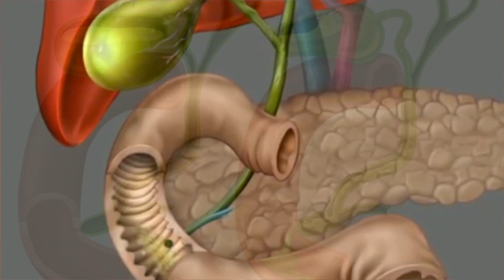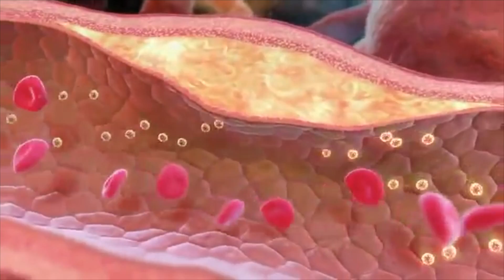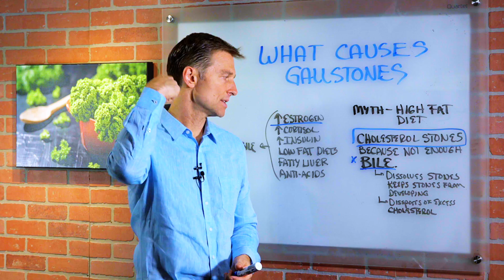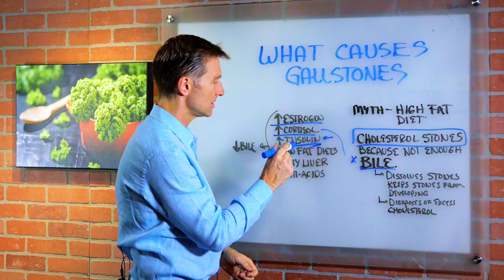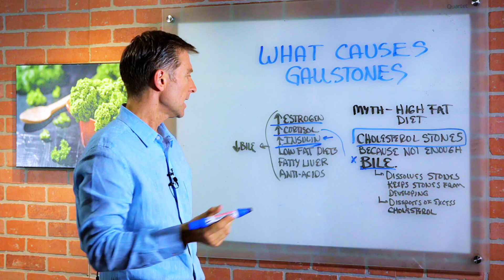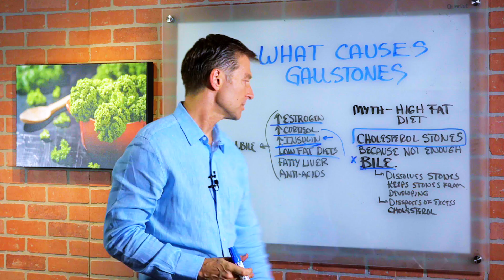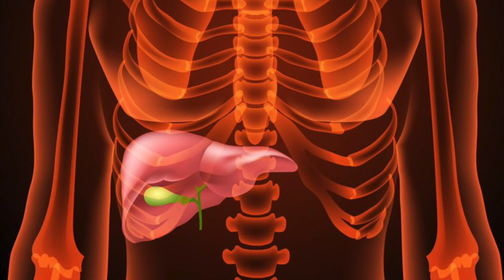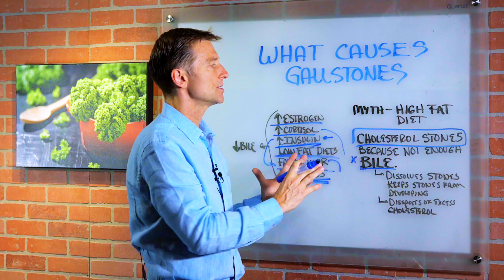What Really Causes Gallstones? - Dr. Berg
What causes gallstones may surprise you (it's not high-fat diet).

Timestamps:
0:00 What causes gallstones?
0:30 What is bile?
1:50 Causes of a bile deficiency
2:20 Symptoms of low bile
2:50 More causes of a bile deficiency

In this video, we're going to talk about what causes gallstones. "The high-fat diet will cause gallstones" myth is absolutely NOT TRUE. Most stones are actually cholesterol stones. The way you form stones is by having super concentrated amounts of cholesterol, as well as having a bile deficiency.

Bile is a fluid made in the liver and concentrated in the gallbladder. It helps extract nutrients from food like fat-soluble vitamins and essential fatty acids.

So really, the underlying cause of gallstones is a lack of bile because bile keeps the stone from developing. It keeps cholesterol from forming a stone, and it disposes of excess cholesterol. Bile is very important. If you had your gallbladder out, you are gonna be deficient in bile even more because now you don't have a sac to allow the bile to be concentrated.

The original reason they probably took your gallbladder out is that you had stones. And now, that it's out, you could have a deficiency in bile even more. So you might switch a problem from a stone to another problem like lack of absorption of fat-soluble vitamins, omega 3 fatty acids, or an essential fat called DHA. DHA is good for your brain and your heart.

Indirect causes of a bile deficiency:
• High levels of estrogen – pregnancy, birth control pills, hormone replacement therapy
• High levels of cortisol (stress hormone) – stress, medication type cortisol
• High levels of insulin – pre-diabetes, diabetes, consuming too much sugar, and carbs, frequent eating
• Low-fat diets – saturated fats trigger the release of bile
• Fatty liver – comes from high levels of insulin
• Antacids – decrease the acid and the triggering effect of bile

Symptoms of low bile:
• Bloating
• Indigestion
• Gas
• Constipation
• Right shoulder pain
• Headaches on the right side
• Pain in the upper trap on the right side
• Pain in the scapula on the right side

I hope this helps you better understand what causes gallstones.